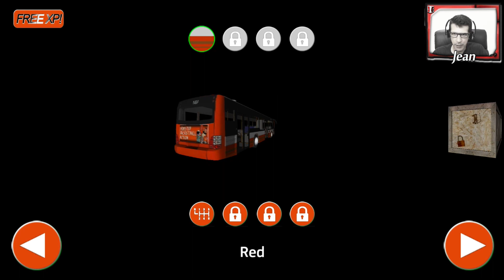Public Transport Simulator - Passageiros Feridos (Jogos para Android/IOS)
↓ Mais Informações ↓

Esse video  é um oferecimento de PSNGamesBH! Lançamentos PS3 a partir de 60 reais. Lançamentos PS4 a partir de 80 reais.

Public Transport Simulator - Passageiros Feridos (Jogo para Android)

Não perca mais vídeo use a extensão do canal:
Extensão para FireFox ou Google

Baixe o aplicativo para seu SmartPhone:
Digite esse endereço em seu navegador no seu smartphone

Configurações dos Equipamentos:

PC Desktop:

◆Placa Mãe Maximus VII Ranger - Republic of Gamers
◆Placa de vídeo Radeon Nitro R9 390 8gigas de memória DDR 5 512Bits
◆Memória Corsair 2 pentes de 8GB DDR3 1600MHZ
◆Water Cooler H80i Corsair

Notebook DELL:

◆1 HD de 500GB
◆Memória Corsair 8GB DDR3 1333MHZ

Software para edição de vídeo:
Software de edição:

Para gravações de vídeo uso:
Placa de captura ElgatoHD60